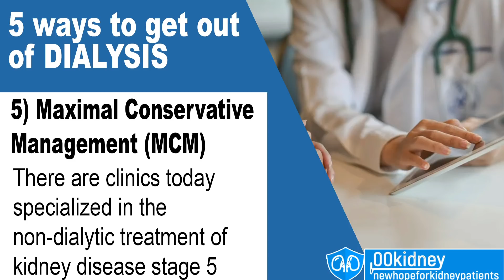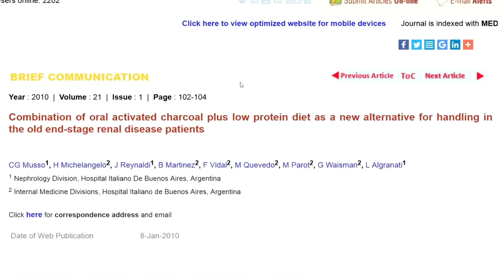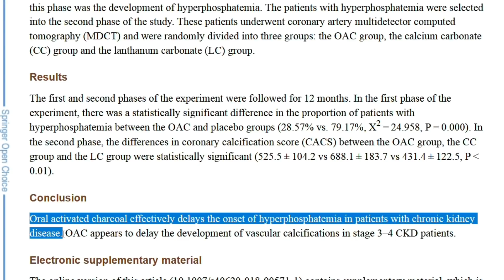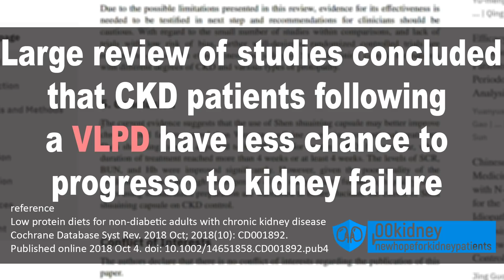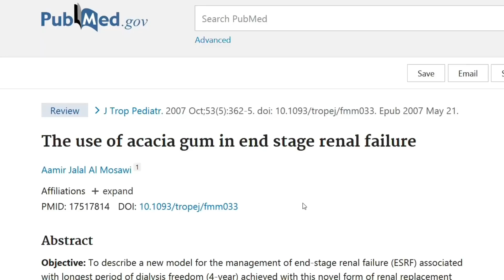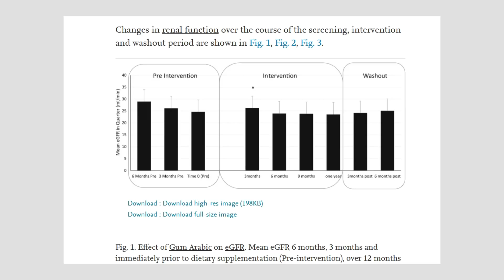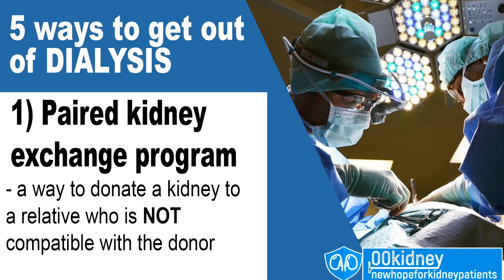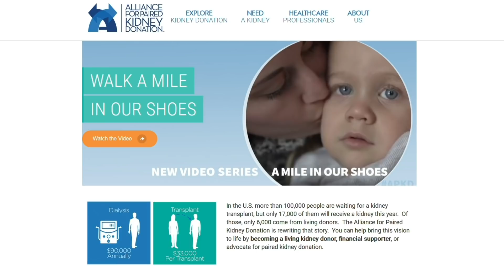KIDNEY Disease Patients Stage 5 Are Avoiding DIALYSIS Thanks to 5 Medically Sound Alternatives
There are 5 little known alternatives to dialysis you should know about.
Therapies people suffering from chronic kidney disease around the world are doing
RIGHT NOW to avoid spending the rest of their lives tied to a machine.

Some of these therapies have been shown to give to stage 5 patients up to 4 years without dialysis.

List of Hospitals in the US that host Kidney Swap transplant programs

Timestamps:
Intro - 0:00
5 ways to avoid dialysis - 0:35
Maximal Conservative Management (MCM) - 1:48
4 Activated Charcoal - 3:28
3 Very Low Protein Diet - 7:00
2 Gum Arabic - 9:54
My thoughts on the DIALYSIS debate - 13:57
1 The Paired Kidney Exchange Program - 16:13

I've been working with people suffering from kidney disease for 8 years now but seeing patients having to start dialysis always hits as hard as the first time.
But there are 5 little known alternatives to dialysis you should know about.
I've made several videos recently about forthcoming treatments such as the bioartificial kidney or 3d printed organs.
But today's video is different.
Because while those kidney replacement therapies are supposed to revolutionize the world of transplant in the next few years, what I want to show you today are already available dialysis alternative.
Therapies people suffering from chronic kidney disease around the world are doing RIGHT NOW to avoid spending the rest of their lives tied to a machine.
Because when they reach end stage kidney disease, many patients have to face a choice.
According to many doctors, the only two possibilities are doing dialysis or… doing nothing.
Well, there are other options.
Some of these have been shown to give to stage 5 patients up to 4 years without dialysis.